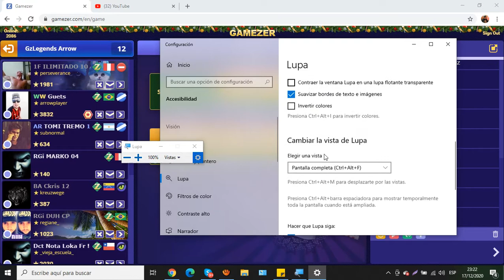Setting : Magnifying Glass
Magnifying glass in 200% / To enlarge or reduce is:
Ctrl + shift + arrows right / left